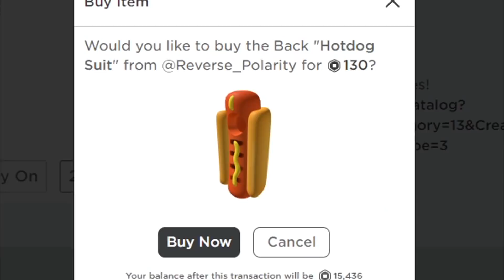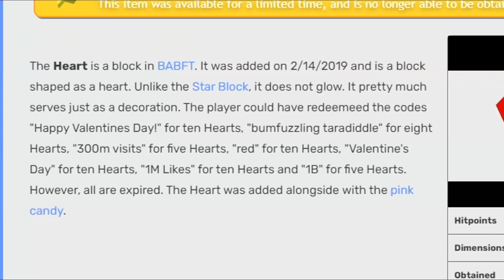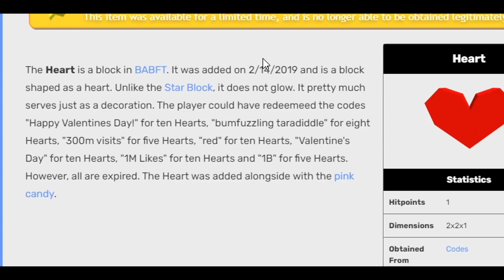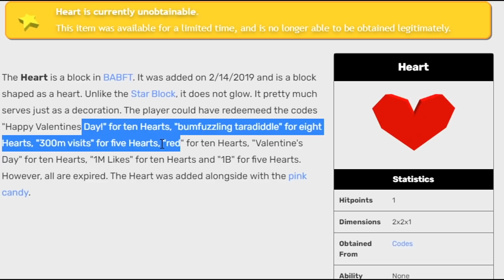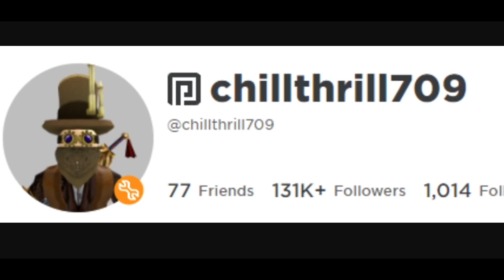*NEW* HEART ITEM!! (Return?) | Build a boat for treasure ROBLOX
Today we look at the heart block/item in build a boat for Treasure Roblox and a secret thats with it!

🎥Other Channels!! (GO SUB)